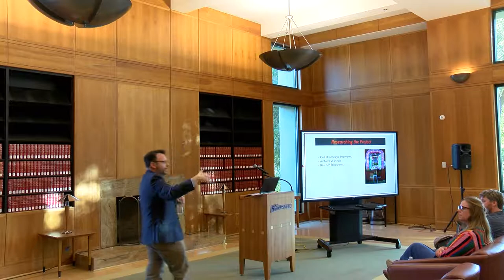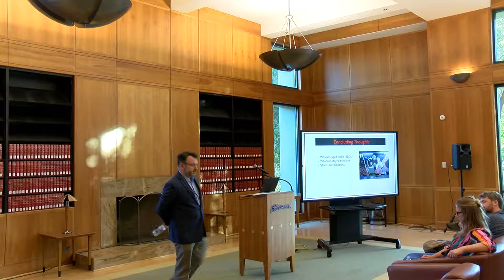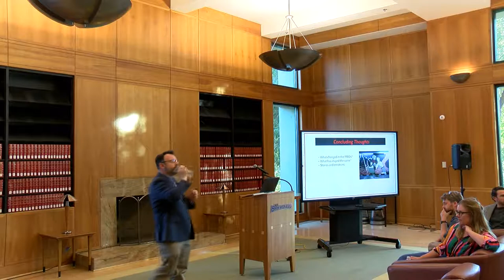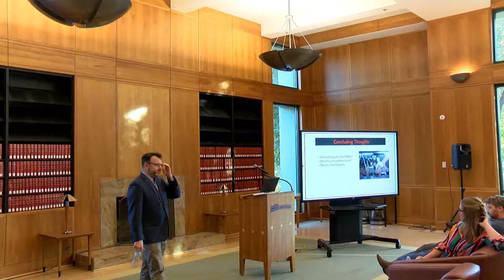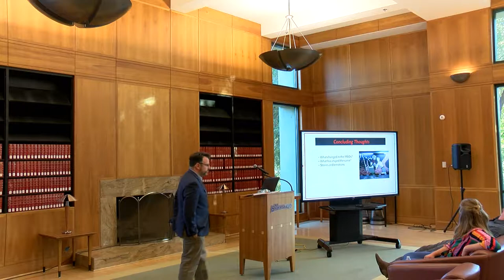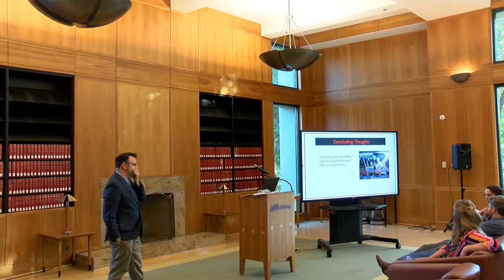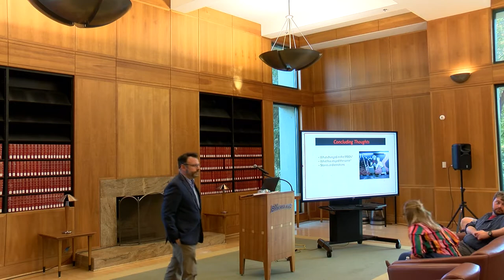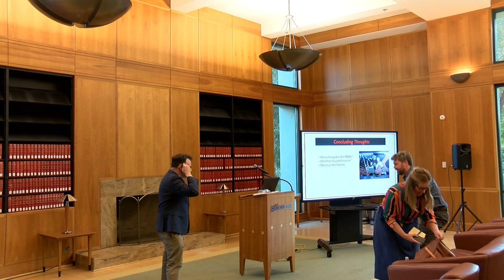Dr. Allen, “A History of Boxing in Mexico"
Professor Allen's talk, drawn from his recent book, A History of Boxing in Mexico: Masculinity, Modernity, and Nationalism (University of New Mexico Press, 2017), will explore how the violent sport of boxing shaped and was shaped by notions of Mexican
national identity during the twentieth century. This talk will reveal how boxing and boxers became sources of national pride and sparked debates on what it meant to be Mexican, masculine, and modern.